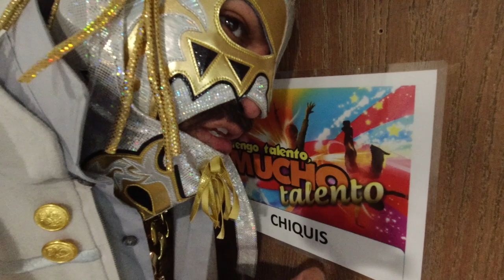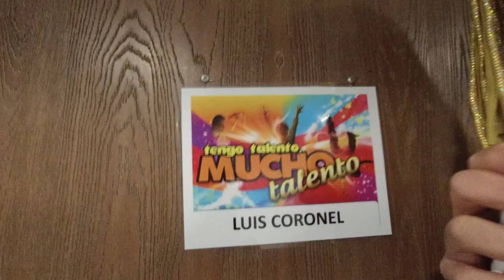Regresé a “Tengo Talento” con Ana Barbara, Chiquis, DonCheto, Pepe Garza y Luis Coronel SUELTO EN...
Su dios volvió a darles clases a estos súbditos que tanto les gusta tenerme entre sus brazos.